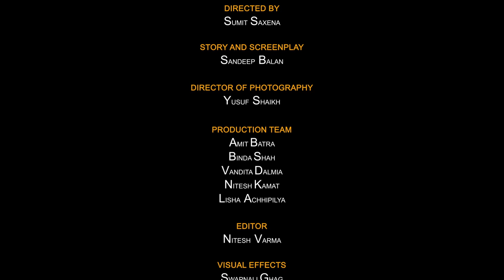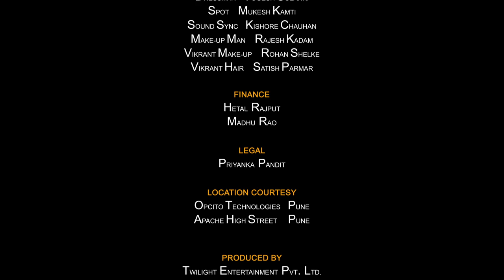Rise | Webseries | S01E02 | Take That Road Trip | Cheers!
Ultra Shorts Presents Rise, a webseries about people like you and me. Shrey(Vikrant Massey), is excited about his new dream bike and looking forward to living life in the fast lane. But life has other plans!

Now with this new twist in Shrey's life, there are decisions to be made. Will he end up selling his dream bike or go on a journey of a lifetime against all odds?
Will Shrey follow his passion and take that road trip?
Watch episode 2 Take that road trip of Rise exclusively on cheers!
 Keep watching Ultra Shorts presents 'Rise' starring Vikrant Massey, exclusively on Cheers!

From the makers of Born Free & Half Ticket, comes 'Rise' - a new web series that will take you on an unforgettable journey.

Cast:
Vikrant Massey as Shrey
Kumar Varun as Abhishek
Megha Burman as Shivani
Shekhar Mehta as Amit
Shishir Sharma as Dad
Sunita Nanda as Mom
Onella as Sandhya
Akshay Mudgal as Office Boy

Writer:
Sandeep Balan

Director:
Sumit Saxena

Producer:
Twilight Entertainment Pvt Ltd

Director of Photography:
Yusuf Shaikh

Editor:
Nitesh Varma